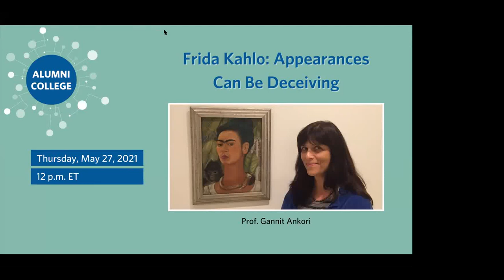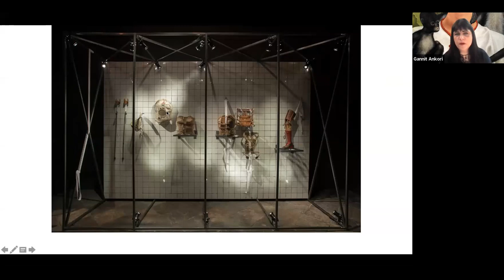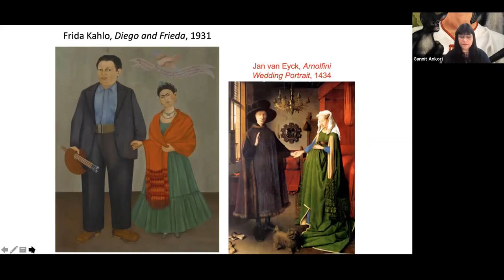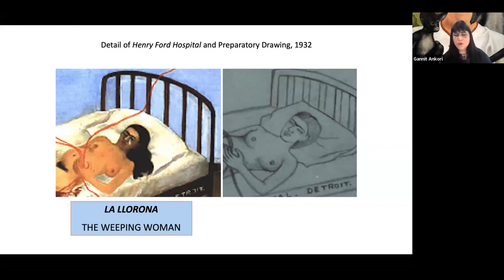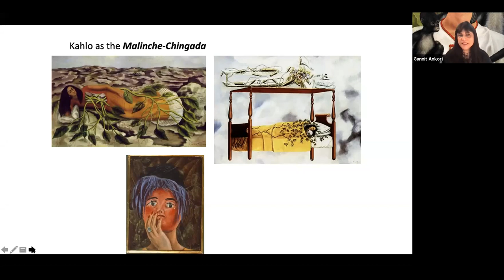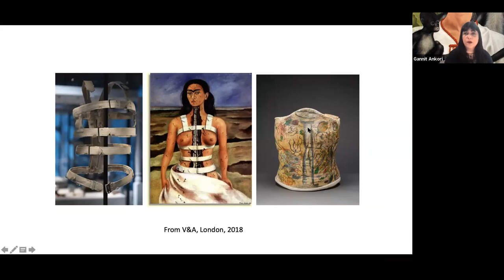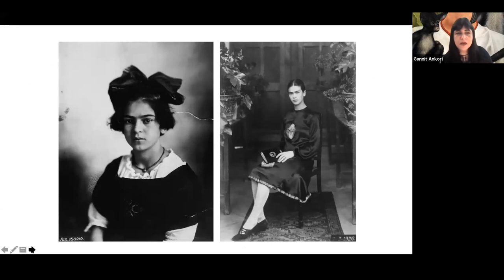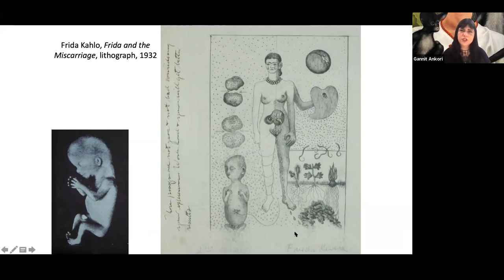Frida Kahlo: Appearances Can Be Deceiving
Explore the creative genius of iconic Mexican artist Frida Kahlo and discover new insights about her art, life, and legacy with Gannit Ankori, Kahlo scholar, Henry and Lois Foster Director and Chief Curator of the Rose Art Museum and professor of fine arts and women, gender and sexuality studies at Brandeis.

Frida Kahlo’s paintings challenged social norms and broke taboos, addressing themes such as the female body, gender, cross-dressing, identity, and trauma in ways that continue to inspire contemporary artists across the globe. Examine the artist’s paintings, diary, letters, photographs, medical records, and interviews that tell the story of her critical impact on contemporary art and culture. Enjoy an exclusive preview of the Rose’s new exhibition, “Frida Kahlo: Pose,” on view May through December at the Rose Art Museum.